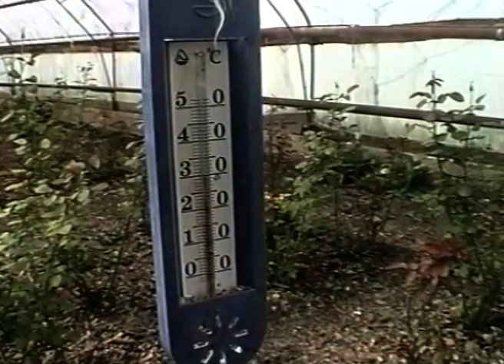май 2002 Теплицы совхоза "Севастопольский"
Отличные урожаи собирали в теплицах совхоза "Севастопольский"